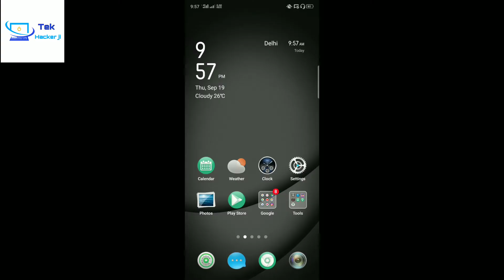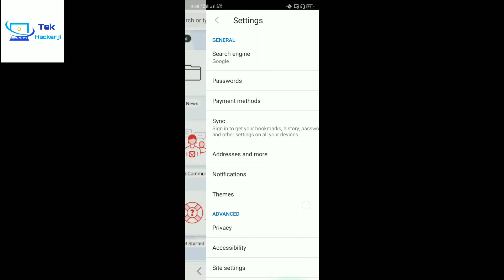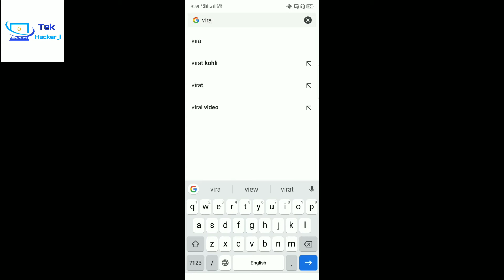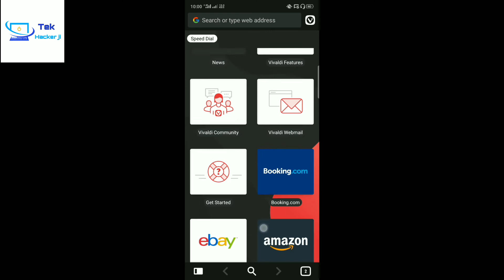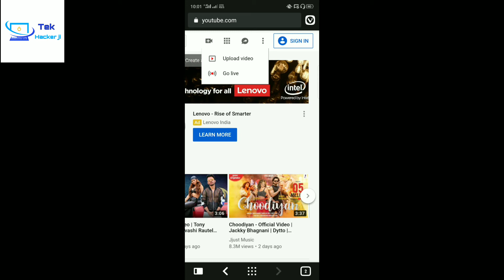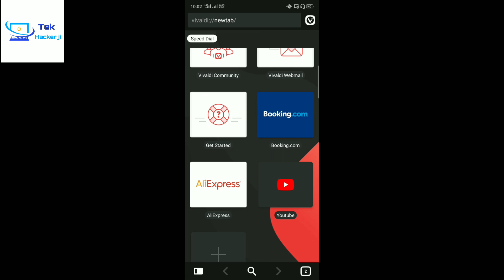Crome browser vs Vivaldi browser full comparison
Best cheapest mic for Android.

Best cheapest green screen.

Vivaldi browser
Vivaldi
Vivaldi browser uses
use of Vivaldi browser
use of Vivaldi
Vivaldi browser ka use kaise Kare
Vivaldi browser ki jankari
Vivaldi browser full details
Vivaldi browser beta
Vivaldi browser vs crome browser
crome browser vs Vivaldi browser
Crit TV
hardware
nerds
geek
technology
 science
 games
gaming
 culture
tech
 chrome
 vivaldi
customization
dark theme
 vivaldi tutorial
 chrome spying
cookies
spyware
best browser
firefox
chromium
best chromium